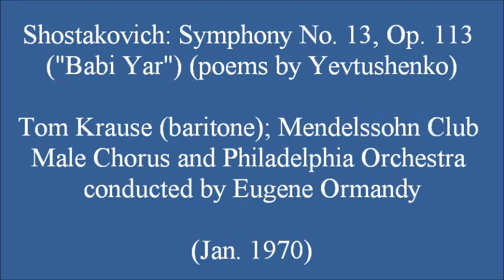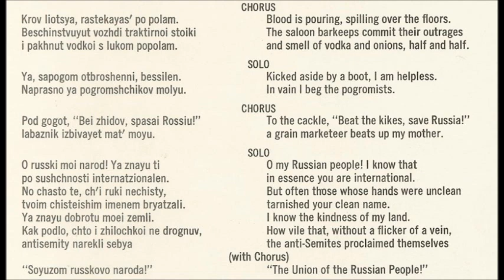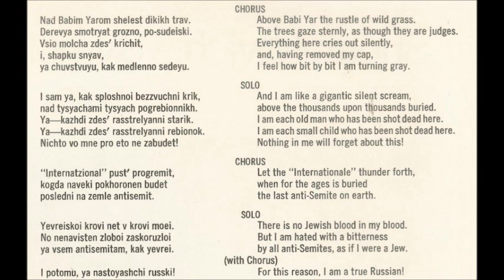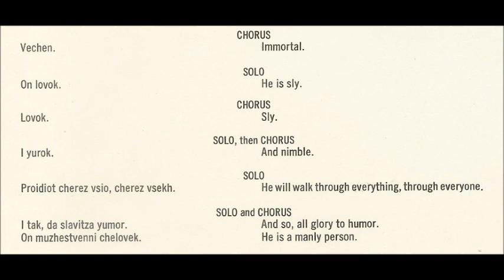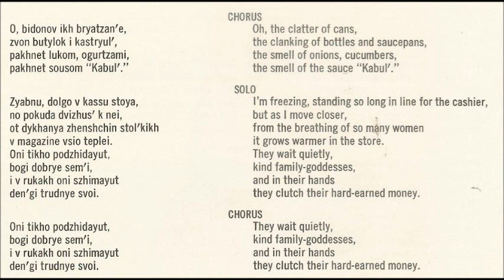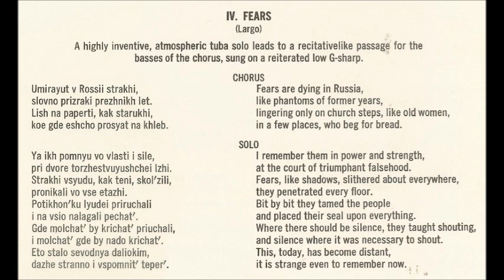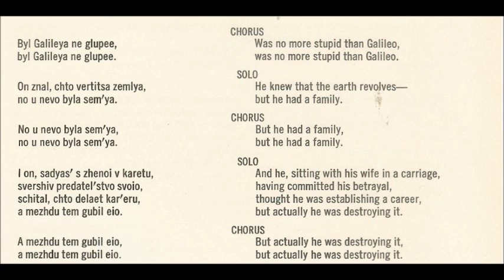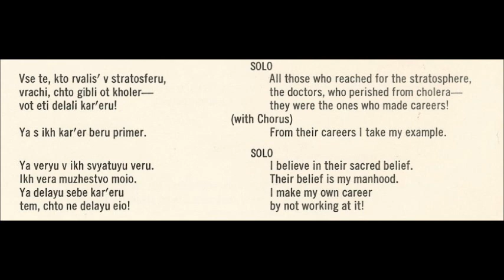Shostakovich: Symphony No. 13 (Babi Yar), conducted by Ormandy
Shostakovich: Symphony No. 13, Op. 113 ("Babi Yar")
(on poems by Yevgeny Yevtushenko)
Eugene Ormandy conducting the Philadelphia Orchestra
with the Male Chorus of the Mendelssohn Club, Philadelphia
Tom Krause, baritone

Recorded January 21 and 23, 1970 (following the Western premiere of the work by the same artists), in the Academy of Music, Philadelphia, and released as RCA Red Seal LSC-3162.  It was the first recording of the work outside the Soviet Union, and the first professionally-made one anywhere..

Shostakovich's Symphony No. 13 is in five movements, the last three of which are played without pause:

1. Babi Yar
2. Humor (at 17:03)
3. At the Store (at 25:45)
4. Fears (at 36:50)
5. A Career (at 48:50)

The transliteration of the Russian text, and its translation, shown on this video from the insert for LSC-3162, is by Igor Buketoff.